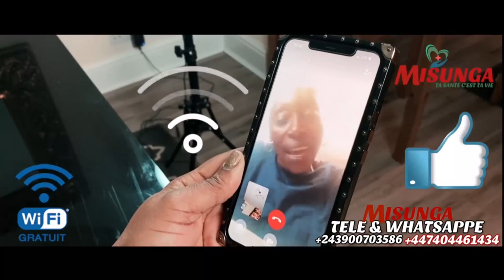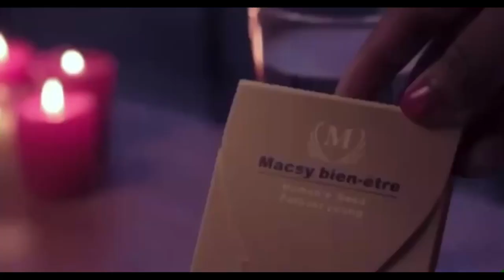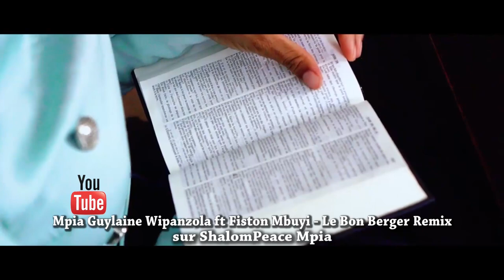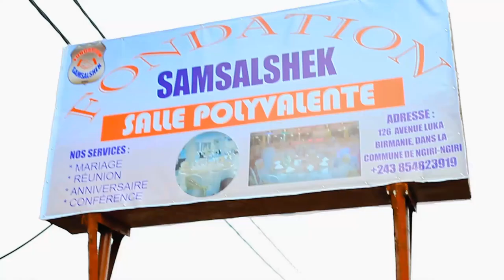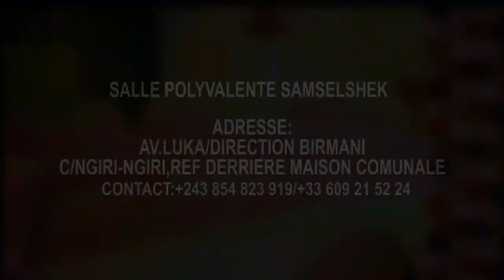UNE PLAINTE CONTRE SOCODA ET MIN SANTE PAR LES MUSICIENS PONAMBONGO YA SENSIBILISATION PDT APESAKI